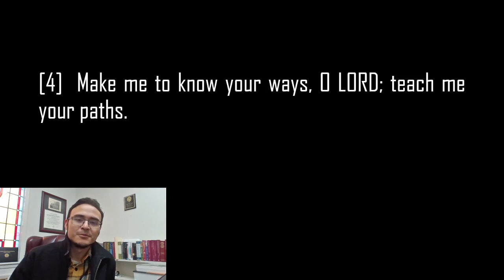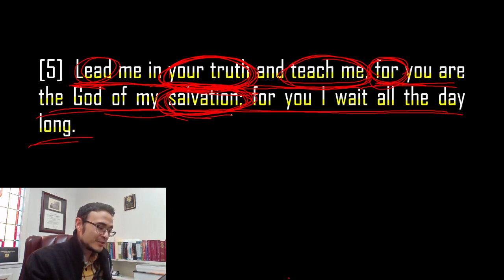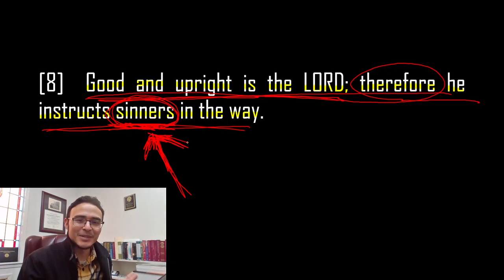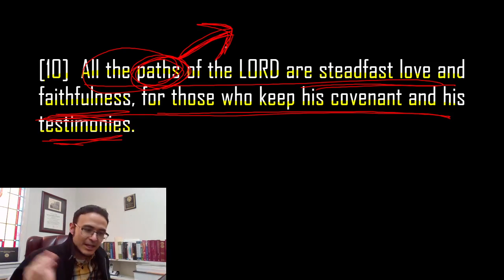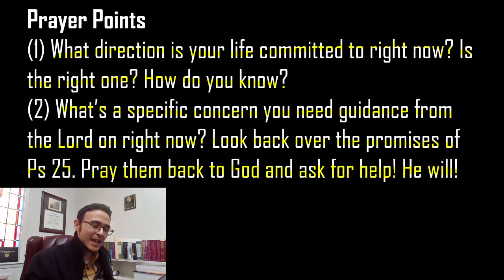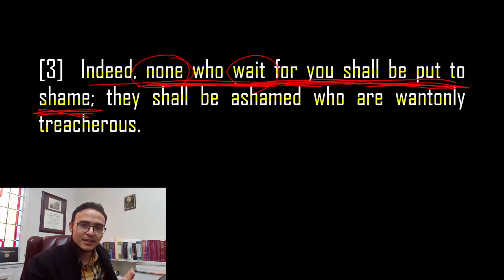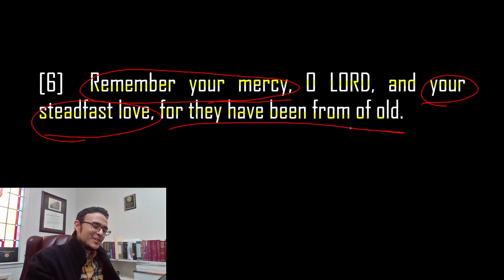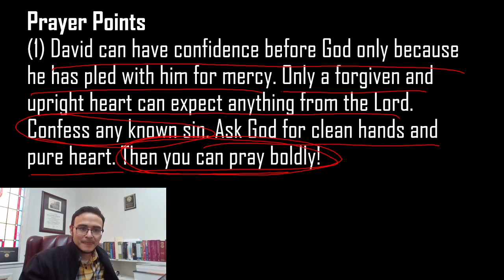Pray with Cottondale! Psalm 25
Join us as we walk through this beautiful and psalm and make it our prayer to God!